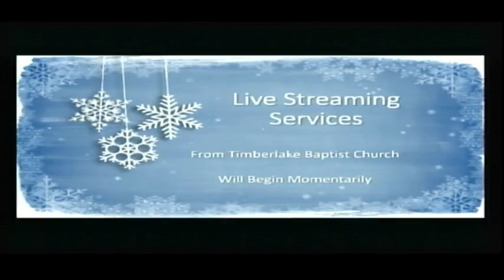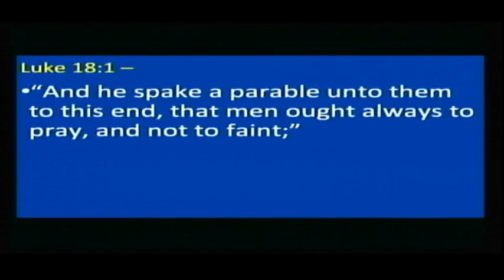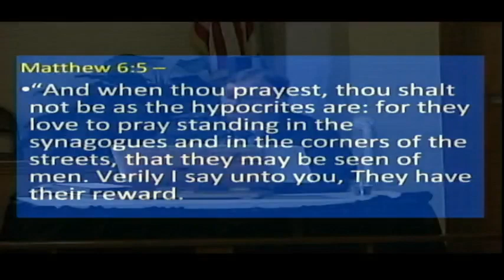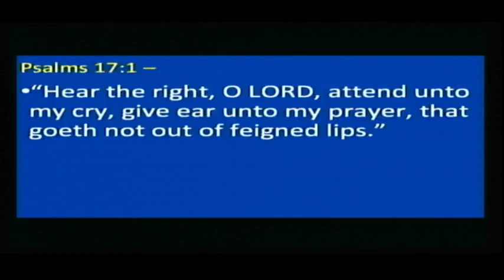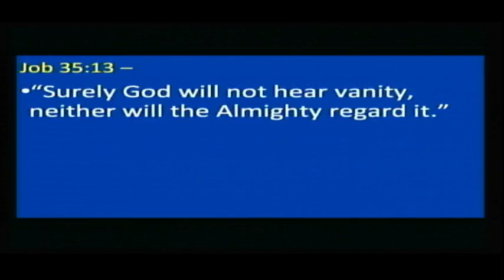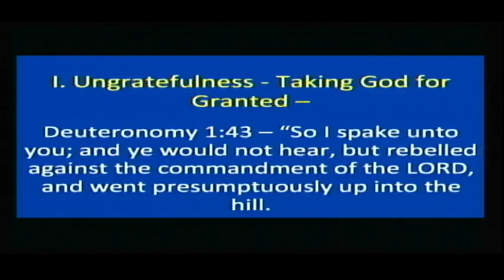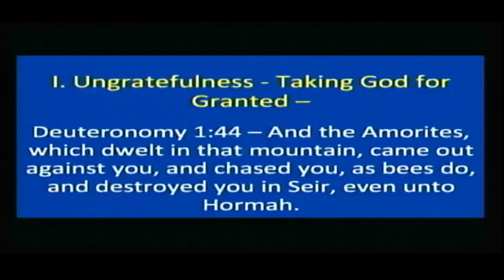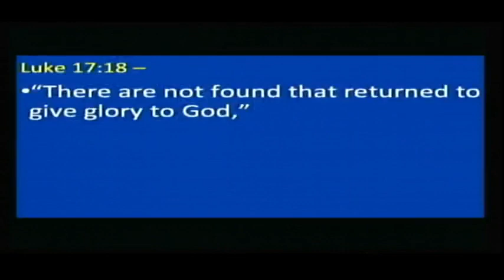Wednesday Service 1/25/2023